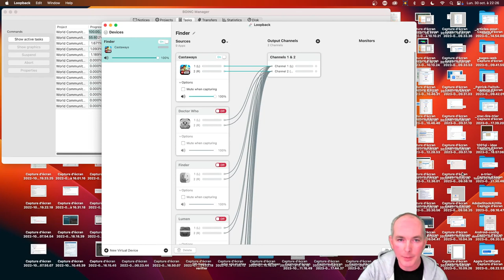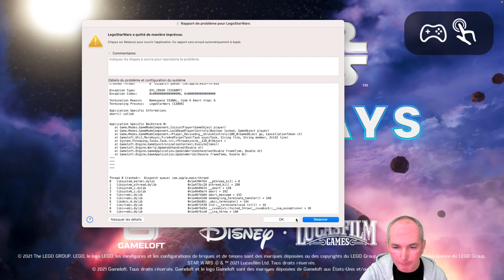Cassons du stormtrooper et quelques chasseurs TIE autour des étoiles de la mort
Aujourd'hui j'avais un paquet de missions hebdomadaires et quotidiennes à faire. Ca a permis de faire un tour du jeu, quelques matchs de survie (seul ou à plusieurs), des combats dans l'arène, plusieurs passages sur Endor ou Mis Esley et se battre un peu dans l'espace. Le tout entre coupé de missions plus classiques de récolte de briques pour que RST29 puisse construire de nouveaux vaisseaux.

Deux plantages du jeu en fin de stream plus liés au manque d'espace sur mon disque dur à cause de cet enregistrement qu'au jeu lui-même. J'ai perdu une partie de ma progression mais l'ai récupérée hors ligne après avoir fait un peu de vide.

Rediffusion de mon stream Twitch du 30 octobre 2023.